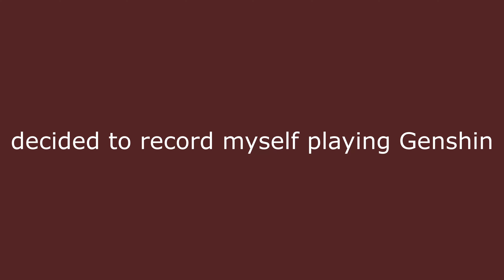Trying something new: Playing Genshin Impact!!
Genshin is sadly probably the only reason I can get through college these days. . . SO, maybe the way I play might be calming or funny and help someone else too.  I see so many playthroughs to relax while doing schoolwork so why not do it too?